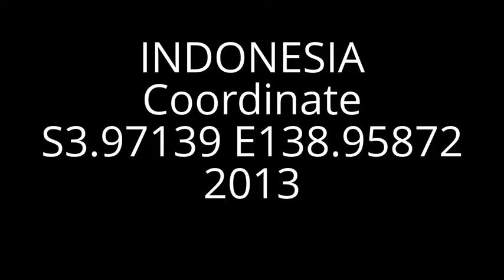Dani women with traditional body painting